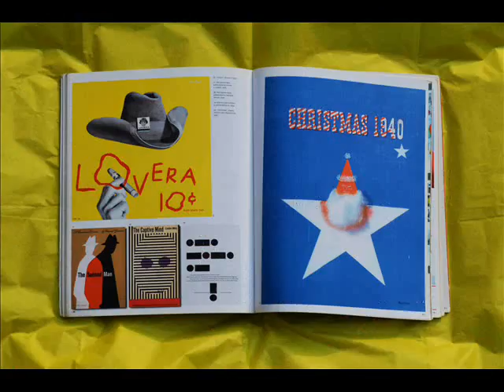Playeras Búho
Video promocional de Playeras Búho

Búho nace con la necesidad de cuestionarse, analizar, jugar, investigar, soportar, dilucidar, iluminar, profundizar, integrar, sintetizar, replantearse, experimentar, inventar, contar historias; con el pretexto de comunicar de manera visual acerca del comportamiento humano en contra de la naturaleza y en contra de si mismo, de una forma sarcástica y cínica expresa la realidad de nuestro entorno social y cultural, y como es este, el que condiciona en gran parte el comportamiento humano.

Ilustración: Saturno
Realización audiovisual: Ivanchelo Merort
Tema: White Corolla- Casiotone for the Painfully Alone